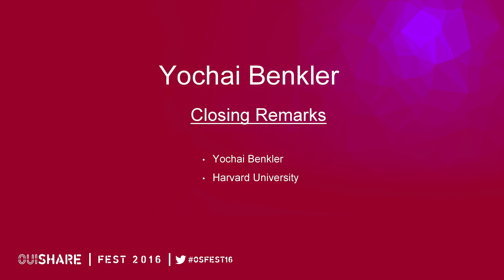Yochai Benkler Harvard University Talk de Clôture FR